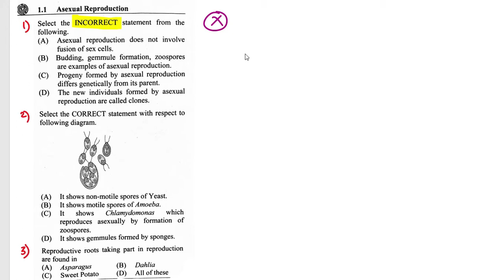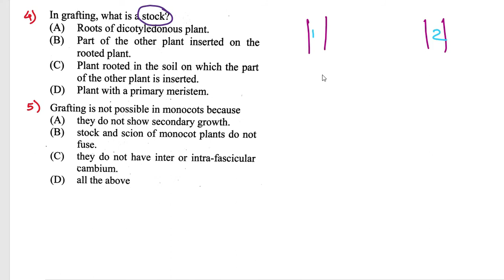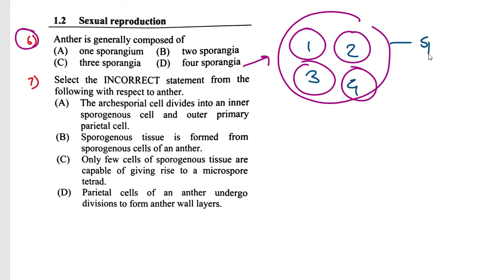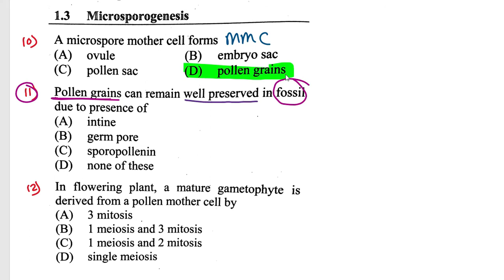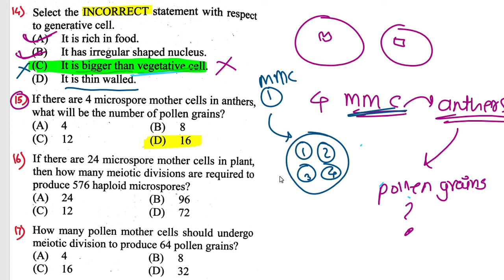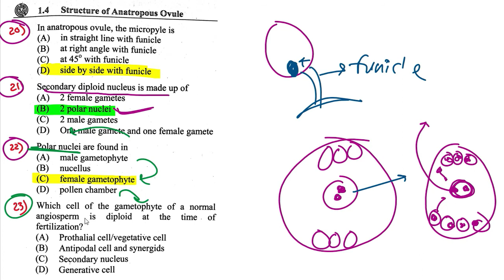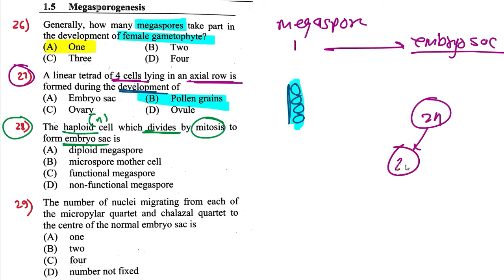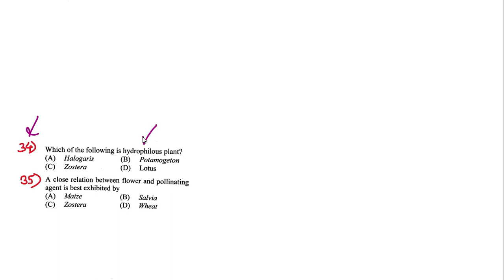Ch1 Reproduction in lower and higher plants / MHT-CET 2021 Class12th Biology / Advance Video 💯🏆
📌Mht-cet 2021 Biology